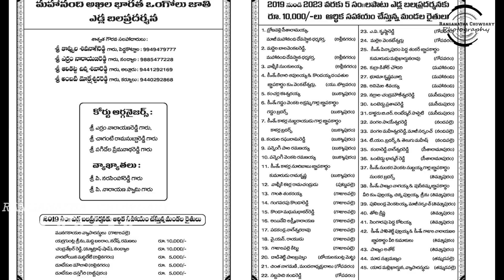2019 MAHANANDI "CATEGORY" 4th Prize Rs.15,000/- Won By B.SUBRAMANYESWARA REDDY,S.Kotturu-2256.01FT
WON 4th Prize Rs.15,000/- covering 2256.01FT in 20 Minutes
BEERAM SUBRAMANYESWARA REDDY,
S.Kotturu(V), Panyam(M), Kurnool Dist